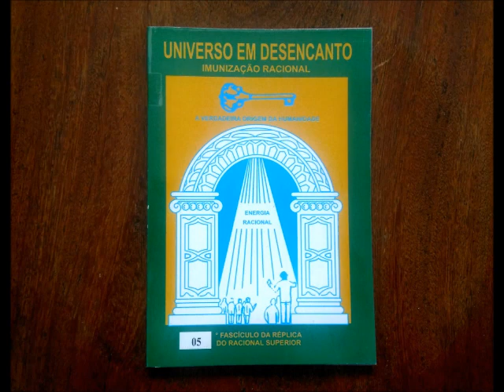14 O Rosário da Vida dos escravos da matéria... pg 94